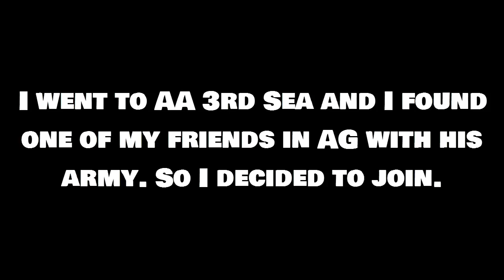A bunch of AGs rading Alalea | Roblox Arcane Adventures